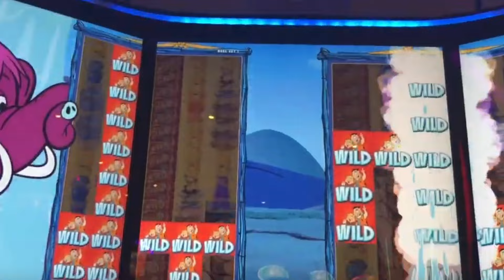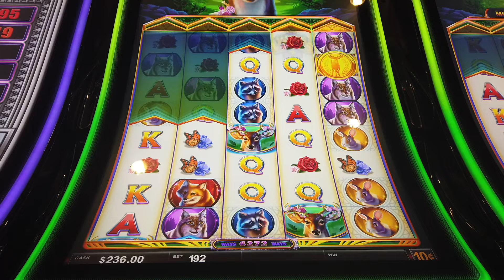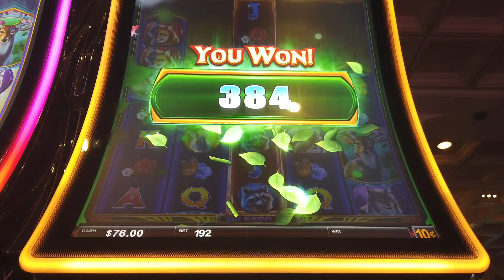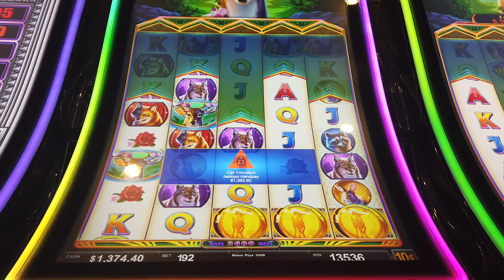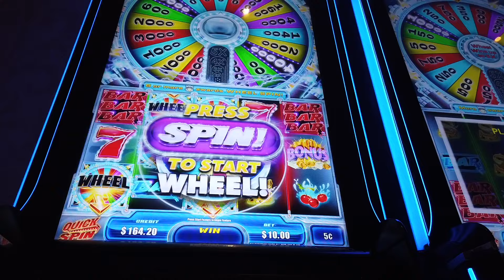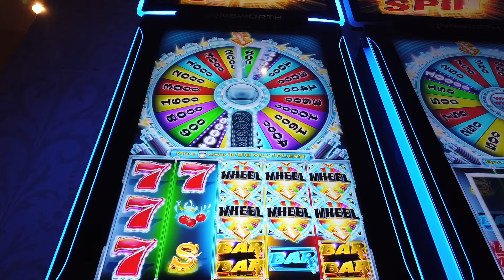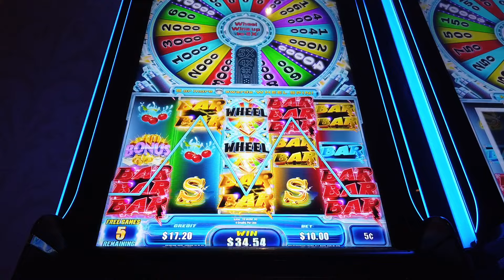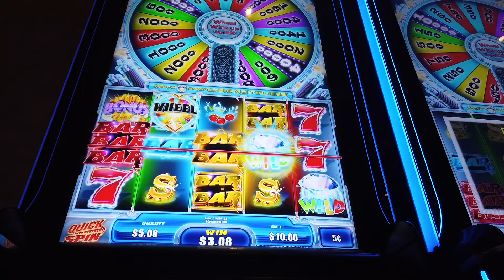HANDPAY: It's crazy how hit or miss the bonuses are on this game